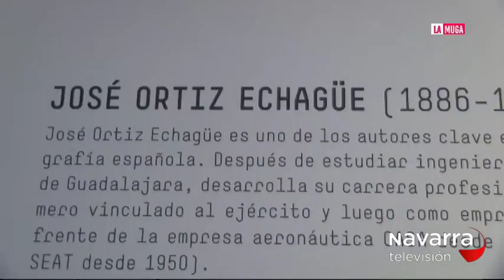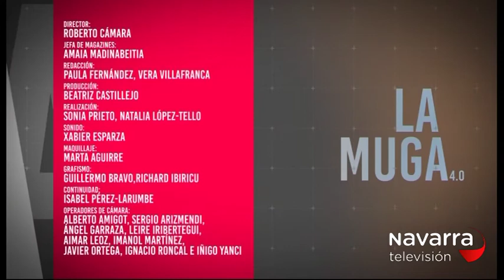LA MUGA 05/02/2018 PARTE 2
UNIRAID, VIAJE SOLIDARIO DE EMPRENDEDORES NAVARROS AL DESIERTO DE MARRUECOS